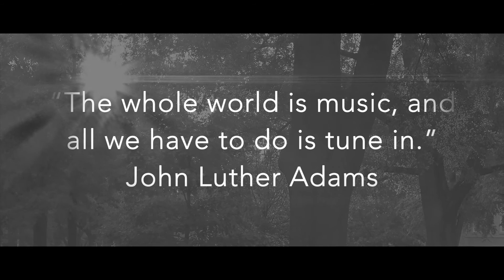Ten Thousand Birds at the UofSC Horseshoe (Oct 3, 2020)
A short recap of Southern Exposure's presentation of John Luther Adams' Ten Thousand Birds (2014) performed by UofSC School of Music students at the iconic Horseshoe.